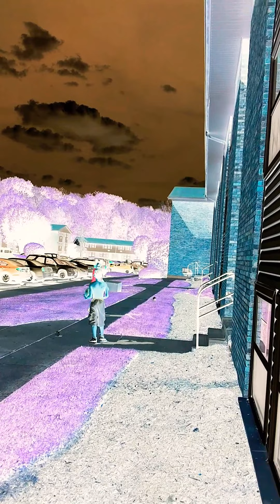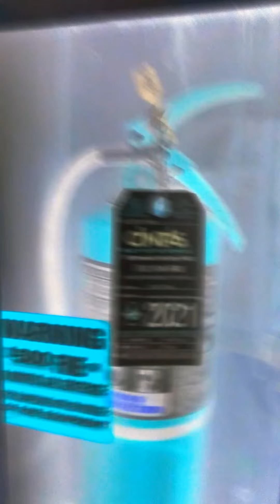May 20, 2021